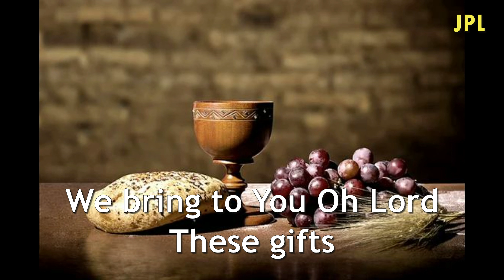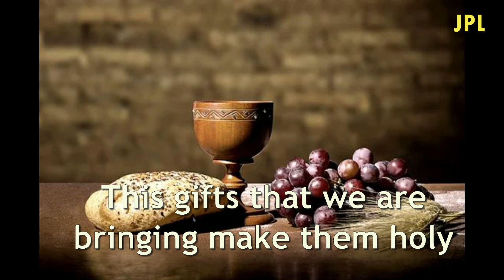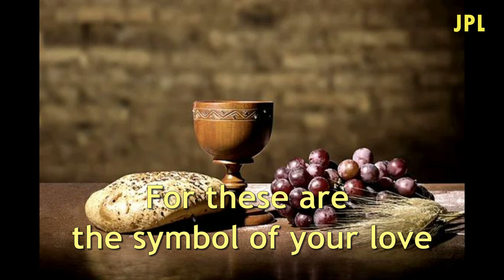We bring to You ( Offertory Song ) by: JPL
an Offertory Song
Words and Music by: Jonas P. Lalantacon

JPL Music Ministry